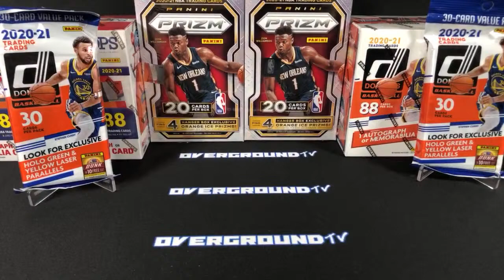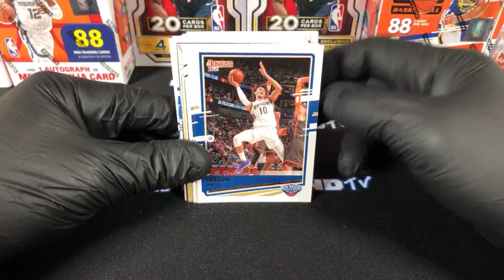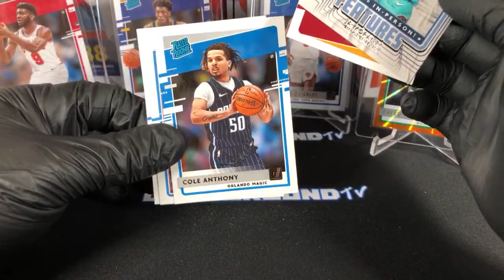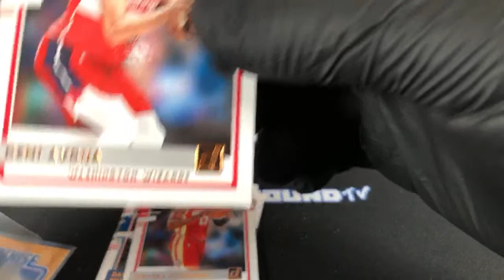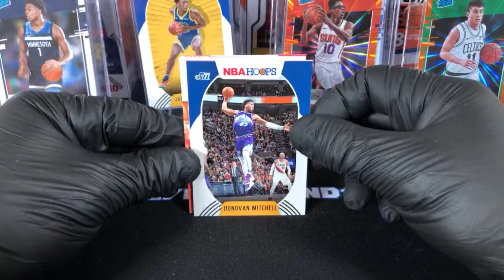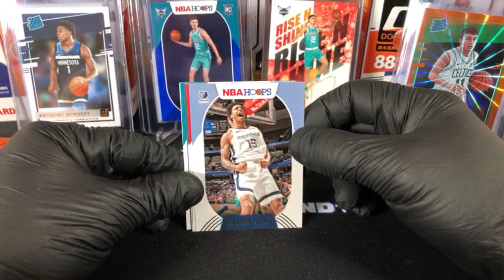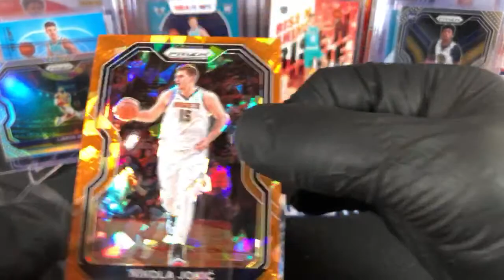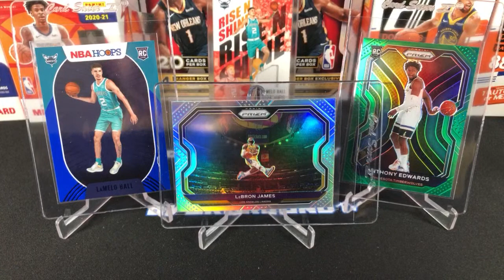Box Break Break 2020-21 Prizm Hoops Donruss Cello Hanger Blaster Box 💎💎 LeBron James Silver Prizm!💎💎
eBay Box Break #149: (2) Panini Prizm Hanger Boxes, (2) NBA HOOPS Blaster Boxes, (2) Donruss Blaster Boxes, (2) Donruss Cello Packs. 💎💎 LeBron James Silver Prizm!!💎💎 5X LaMelo Ball Rookie Cards! 🔥James Wiseman Prizm Variation RC! 🔥 Anthony Edwards Green Prizm RC! 🔥